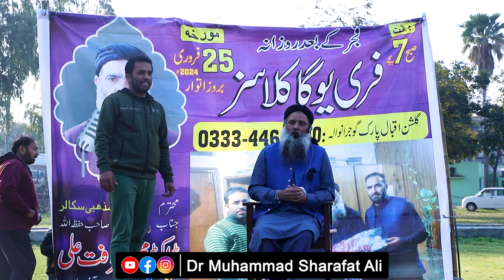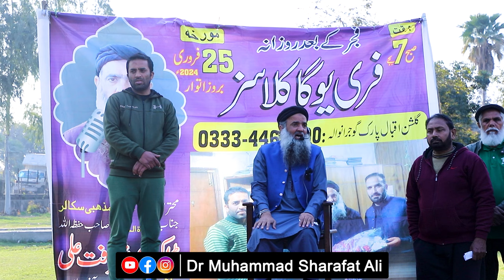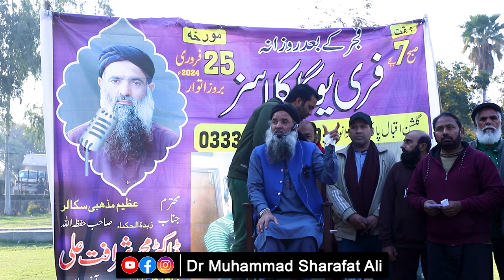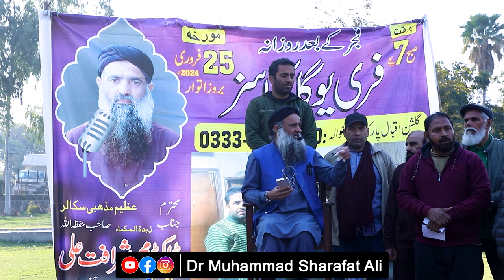Sciatica Treatment | Sciatica Pain Relief | Sciatica Pain Relief Massage Dr Sharafat Ali New Videos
how to relieve sciatica pain in left leg | how to relieve sciatica pain in right leg | how to treat sciatica nerve pain at home | how to treat sciatica naturally